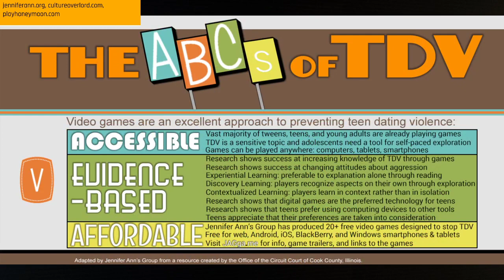Drew Crecente, Founder - Jennifer Ann's Group | Gaming Morning Show Interview | Jan. 22, 2021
Gaming Morning Show talked with Drew Crecente, Founder - Jennifer Ann's Group, about preventing teen dating violence through awareness, education and advocacy, including through pro-social video games.

Learned about Jennifer Ann's Group through the AJC article by Kathryn Kickliter "Video games created to change the mindshift of teen dating violence"

00:23 What is the story behind how Jennifer Ann’s Group came to be?
01:51 Your specific focus is around teen dating violence prevention. What did you learn about this topic that you didn’t know, and how has that molded your work within the organization?
03:55 Describe how video games help you with your work
06:14 Information about JAG's annual video game competition | Find games at
09:06 Misconceptions of video games from a psychology standpoint
10:33 More information including that February is the National Teen Dating Violence Awareness Month and the anniversary month of Jen’s murder

Teen dating violence: Get Help | If you, or somebody you know, is in an abusive dating relationship there are many resources available to get help with teen dating violence

:: About Gaming Morning Show ::
Gaming Morning Show is creating a community where your favorite morning radio show plays games. It airs weekday mornings from 6 - 9 a.m. Pacific Time at GamingMorningShow.tv and Facebook, Twitch and YouTube. We strive to bring a variety of voices and perspectives through interviews, co-hosts and chat.